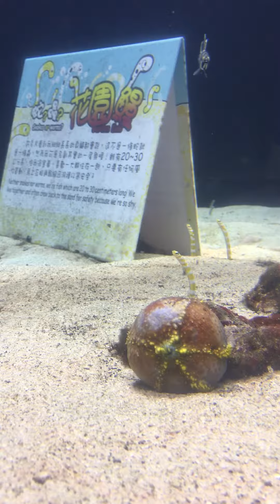海洋生物博物館。花園鰻